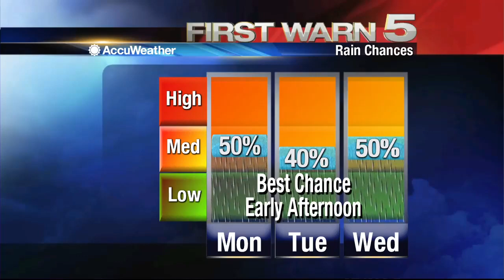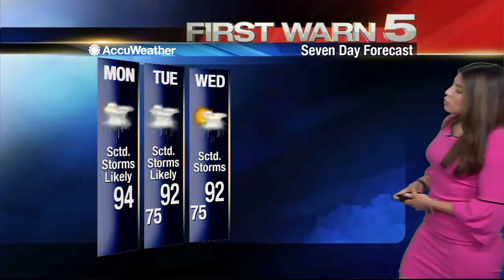Monday's Weather - Noon